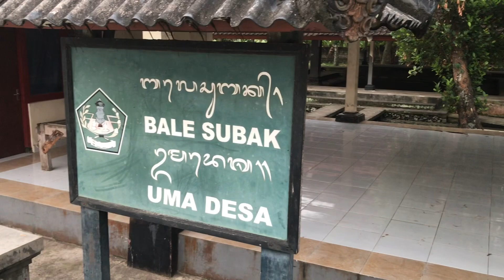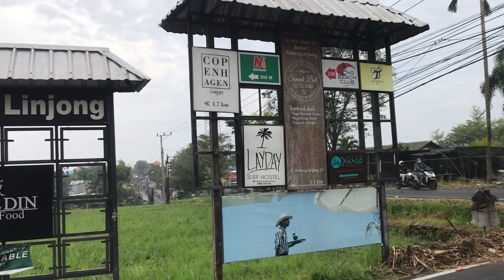CANGGU BALI | SUASANA PERSAWAHAN | CANGGU RICE FIELD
Bale Subak Uma Desa ,salah satu persawahan yang ada didaerah canggu kab badung ,bale subak Uma desa persawahan yang sangat luas dilengkapi dengan joging trek , kita bisa menikmati keindahan Susana persawahan di pagi hari menikmati sunrise /matahari terbit sambil bersepeda maupun joging ,selain terkenal dengan pantai nya yang sangat keren ada pantai berawa pantai batu bolong Echo beach pantai pererenan didaerah canggu juga terdapat beberapa persawahan yang sangat indah ,canggu sekarang menjadi destinasi wisata yang sangat populer di kalangan wisatawan asing dan nusantara

SElamat Menonton video ini Dan